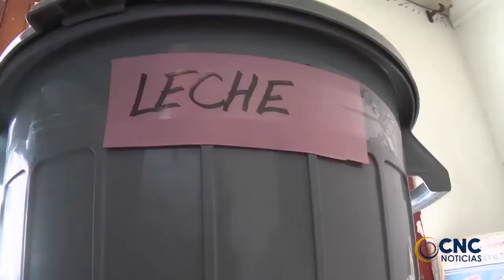CONCEJO DE VALLEDUPAR REALIZARÁ UN ANÁLISIS MÁS PROFUNDO A PROYECTO DE ALIMENTACIÓN Y TRÁNSPORTE ESC